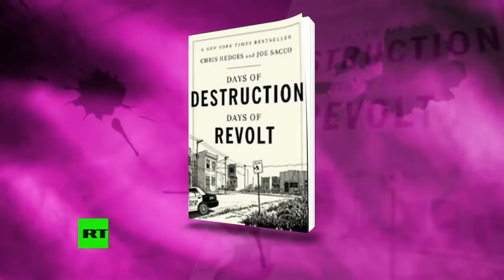Chris Hedges on Willful Blindness, Climate Corporatism & the Underground Revolt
[Mirror] Chris Hedges on Willful Blindness, Climate Corporatism & the Underground Revolt